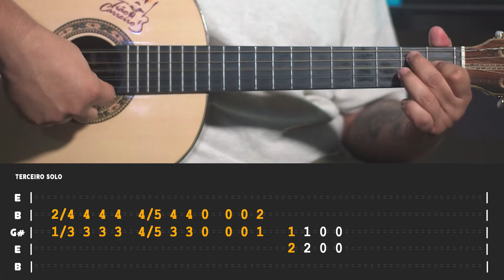VÍDEO AULA COMPLETA BOIADA CUIABANA - TIÃO CARREIRO E PARDINHO 🎸 (feat. Wellinton Júnior)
Vídeo aula completa da música BOIADA CUIABANA

Olá, meu nome é Maycon Vianna, sou professor de música formado pela Universidade Federal do Mato Grosso do Sul. Criei esse canal em parceria com meu amigo Vítor Abreu.

Para quem quiser as tabs ou bater um papo sobre música caipira, manda um direct no instagram.

Programação:

0:00 - Início (feat. Wellinton Júnior)
0:38 - Vinheta
0:48 - Se inscreve no canal
0:53 - Informações sobre a música
1:23 - Recortado (mão direita)
1:48 - Acordes do recortado (não esquerda)
2:05 - Recortado completo
2:25 - Solo 1
2:47 - Solo 1 (repetição)
3:01 - Solo 2
3:15 - Solo 2 (repetição)
3:30 - Solo 3
3:45 - Solo 3 (repetição)
3:59 - Acordes no final de cada verso
4:56 - Todos os solos seguidos
5:28 - Agradecimento e Final (feat. Wellinton Júnior)